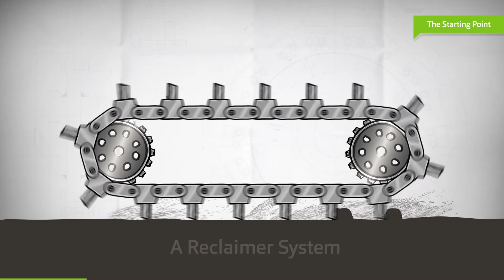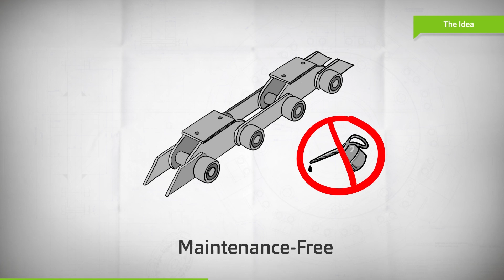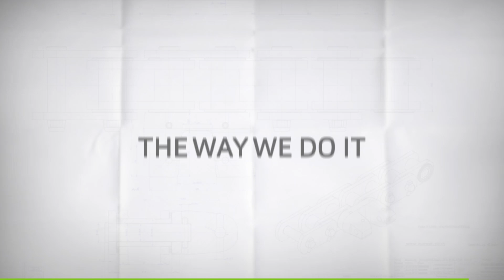Development of a reclaimer chain with SCS PO technology!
Sealed Chain System Permanently Oiled (SCS PO) Overview:
» Maintenance-free chain system for conveying bulk materials
» Individual design of the bush conveyor chain
» Detailed selection of sealing components
» Application-related selection of lubricants
» Easy replaceability of highly stressed components
» Emergency lubrication (optional)

Applications in bulk-material conveying
» Reclaimer systems
» Apron feeders
» Feeder breakers
» Continuous ship unloaders
» Pan conveyors (selective)
» Bucket elevators (selective)

Benefits
» Oil-filled chain link
» Contacting sealing elements
» Permanent lubrication
» Protection from external influences
» Maintenance-freey